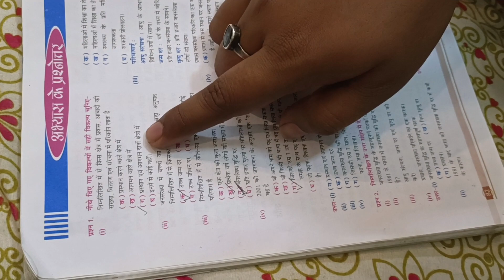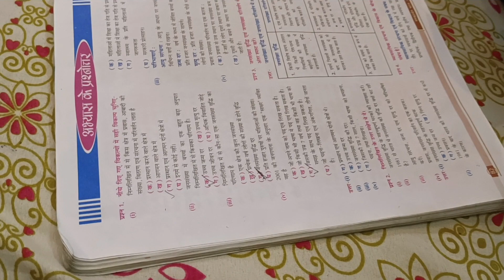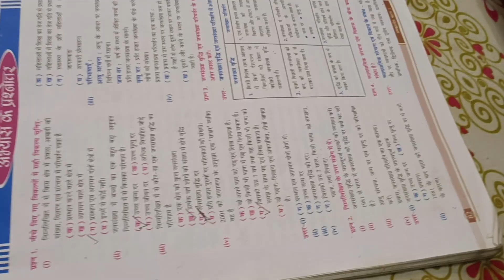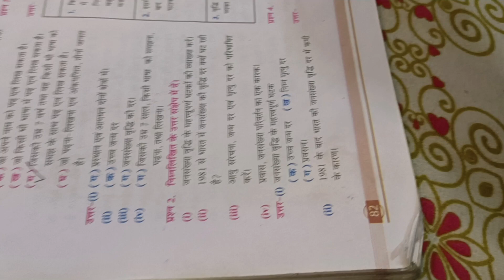class 9th chapter 6 - population (जनसंख्या) ncert question solution by -vicky Singh sir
class 9th chapter 6 - population (जनसंख्या) ncert question solution in hindi &, English medium

by -vicky Singh sir

NCERT Book for Class 9 Geography – Contemporary India in English Chapter-wise
Chapter Names
Chapter 1: India – Size and Location
Chapter 2: Physical Features of India
Chapter 3: Drainage
Chapter 4: Climate
Chapter 5: Natural Vegetation and Wildlife
Chapter 6: Population
NCERT Book for Class 9 Geography – Samkalin Bharat in Hindi Chapter-wise
Chapter Names
Chapter 1: भारत – आकार और स्थिति
Chapter 2: भारत का भौतिक स्वरुप
Chapter 3: अपवाह
Chapter 4: जलवायु
Chapter 5: प्राकृतिक वनस्पति तथा वन्य प्राणी
Chapter 6: जनसंख्या